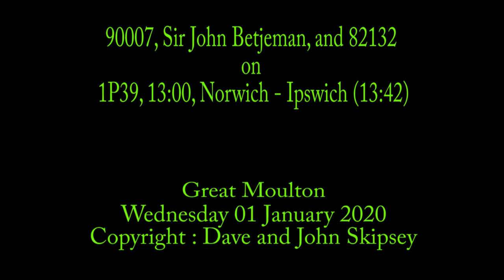90007, Sir John Betjeman, and 82132 on 1P39, 13:00, Norwich - Ipswich (13:42)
90007, Sir John Betjeman, and 82132 on 1P39, 13:00, Norwich - Ipswich (13:42)
Great Moulton